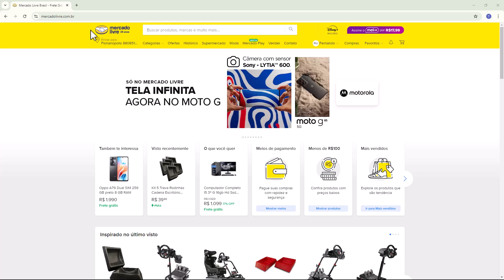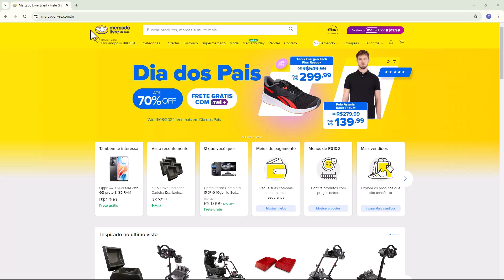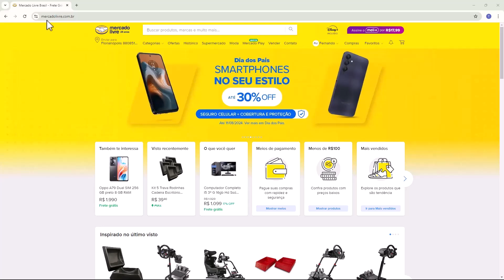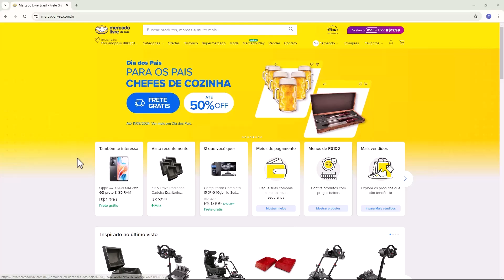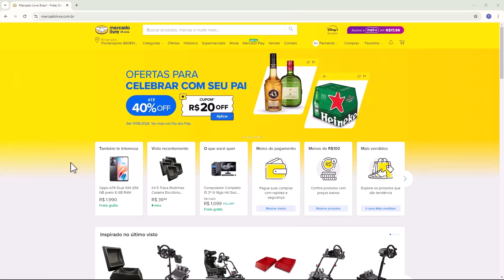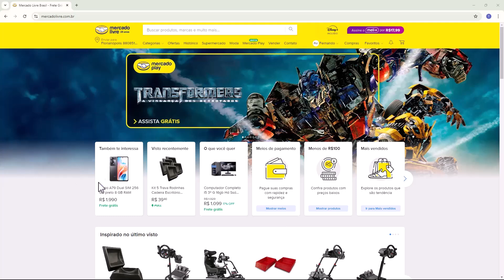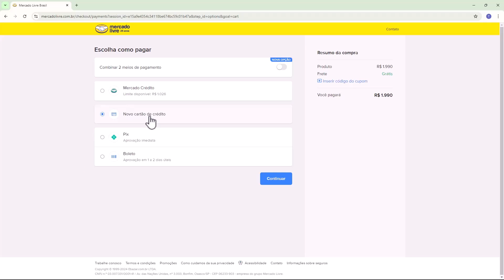Como Cadastrar um Cartão de Crédito no Mercado Livre (Rapido e Facil) 2024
Aprenda Como Cadastrar um Cartão de Crédito no Mercado Livre em poucos minutos